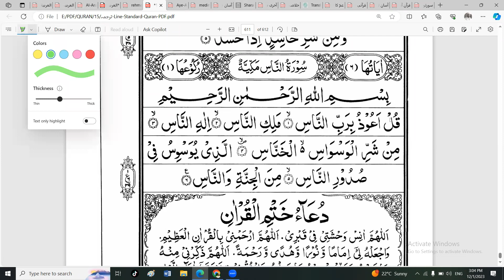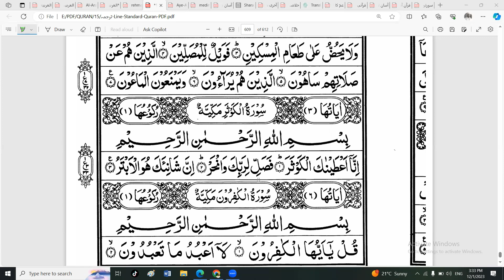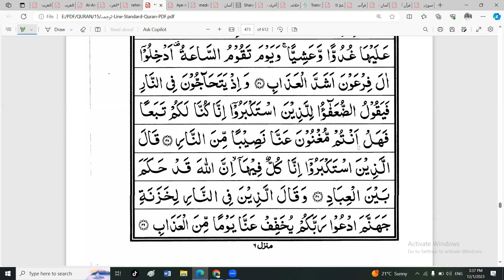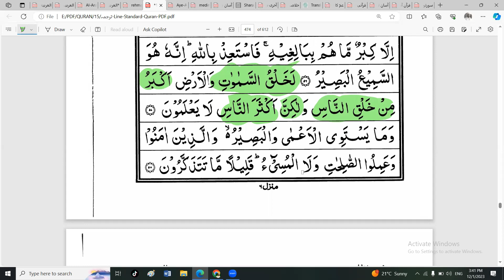آخری سورتوں کا لفظی ترجمہ ٹیسٹ